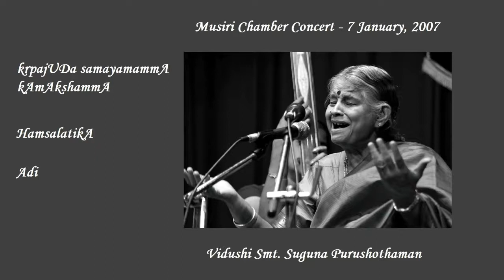Suguna Purushothaman-05-krpajUDa samayamammA - HamsalatikA - Adi-Musiri Chamber Concert-2007-01-07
Musiri Chamber Concert - 7 January 2007
Carnatic Vocal - Vidushi Suguna Purushothaman
Violin - Vidushi Usha Rajagopal
Mridangam - Vidwan Thanjavur Kumar

Compositions of Vidushi Suguna Purushothaman

krpajUDa samayamammA kAmAkshammA - HamsalatikA - Adi